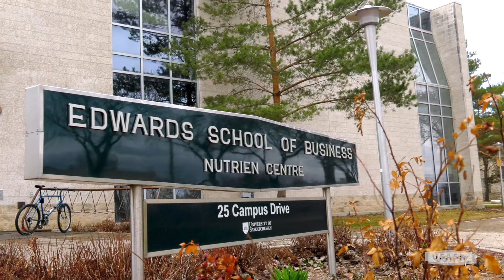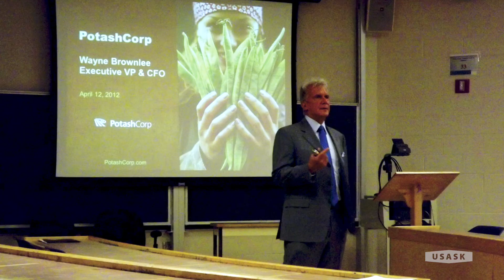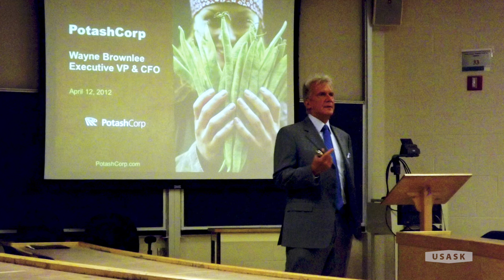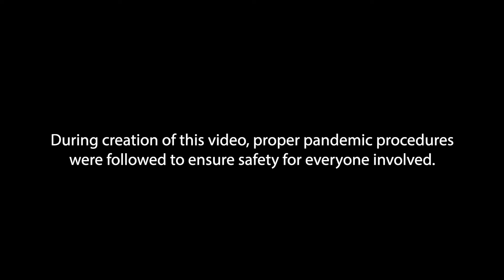Wayne Brownlee - USask Lifetime Achievement Award 2021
Wayne Brownlee is a 2021 recipient of the USask Lifetime Achievement Award. This award recognizes a graduate for an outstanding lifetime of accomplishments and contributions to the social, cultural and economic well-being of society.